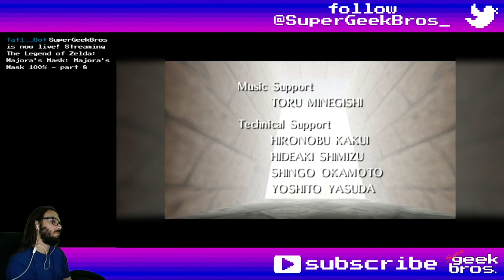A Darker Power! Zelda:MM | part 20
100% playthrough of The Legend of Zelda: Majora's Mask for the N64 played on the Nintendo Switch Online emulator.
In this video we'll unburden ourselves of all our masks and get past all of the moon challenges for the ultimate power.

If you need to find something, here's what happened in this video:
00:00 - start

Dungeons:
05:52 The Moon
06:15 Odowa's Remains Kid (Deku challenge)
10:57 end
11:55 Goht's Remains Kid (Goron challenge)
18:15 end
19:12 Gyorg's Remains Kid (Zora challenge)
23:47 end
24:59 Twinmold's Remains Kid (Link challenge)
26:11 Mini-Boss - Dinolfos
26:57 Mini-Boss - Garo Master
27:56 chest - 30 Arrows
28:13 Mini-Boss - Iron Knuckle
28:56 chest - 10 Bombchu
32:09 end
33:26 Boss - Majora's Mask
35:14 Boss - Majora's Incarnation
35:53 Boss - Majora's Wrath

Pieces of Heart:
09:49 №49 - Moon (Deku)
17:10 №50 - Moon (Goron)
21:49 №51 - Moon (Zora)
30:35 №52 - Moon (Link)

Masks:
33:32 Fierce Deity's Mask

Random comments, interesting dialogues, places, fails and epicnesses:
00:36 different dialogs on the Clock Tower
01:30 calling the Giants (again)
04:11 more different dialogs
07:21 Gossip Stone, about Garo's Mask
07:54 Gossip Stone, about Romani's Mask
08:31 Gossip Stone, about Circus Leader's Mask
09:25 Gossip Stone, about Postman's Hat
10:03 Gossip Stone, about Couple's Mask
14:21 Gossip Stone, about Kamaro's Mask
14:34 Gossip Stone, about Captain's Hat
15:26 Gossip Stone, about Don Gero's Mask
15:35 Gossip Stone, about Gibdo Mask
17:20 Gossip Stone, about Great Fairy's Mask
20:46 Gossip Stone, about Stone Mask
21:39 Gossip Stone, about Bremen Mask
21:59 in Zora challenge if you get to the end you can't go back, map on the side for N64 version
22:28 Gossip Stone, about Giant's Mask
23:04 Gossip Stone, about Mask of Scents
23:33 Gossip Stone, about Blast Mask
26:47 Gossip Stone, about Mask of Truth
28:05 Gossip Stone, about Kafei's Mask
30:11 Gossip Stone, about Bunny Hood
30:24 Gossip Stone, about All-Night Mask
30:41 Gossip Stone, about Keaton Mask
33:18 Majora's Kid with no friends
36:47 ending
41:53 complete credits

Title: A Darker Power! Zelda:MM | part 20